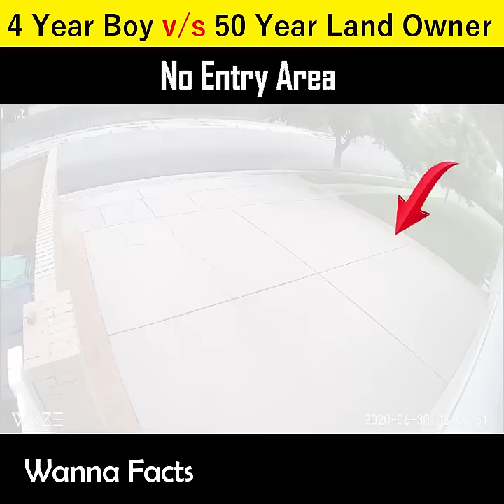✅ Land Owner v/s Little Cyclist😱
Amazing Facts For Wonderful People

youtube short
youtube shorts
shorts
beta youtube shorts
youtube shorts tiktok
shorts youtube